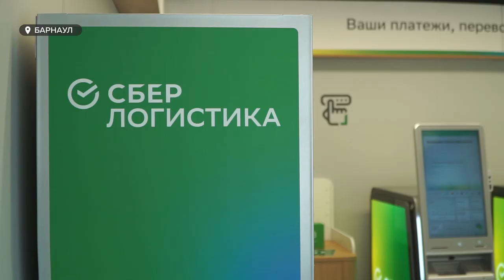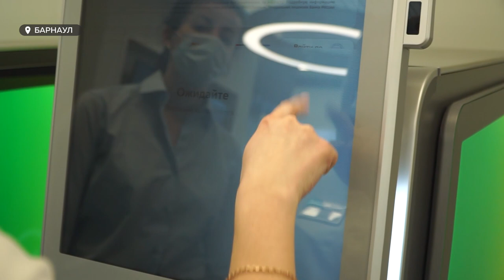В Барнауле открылся первый в Алтайском крае в корне модернизированный офис Сбера нового формата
Новое пространство, цвета и философия! В Барнауле открыл свои двери офис Сбера в новом формате. Это первый в корне модернизированный офис компании в Алтайском крае. Подобные современные пространства Сбер презентовал в 2020-м году на своей конференции